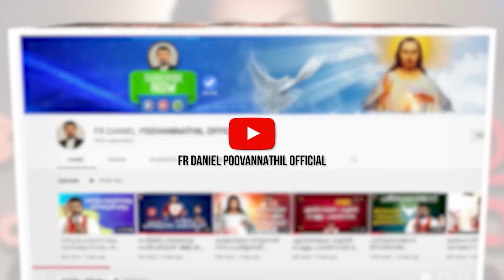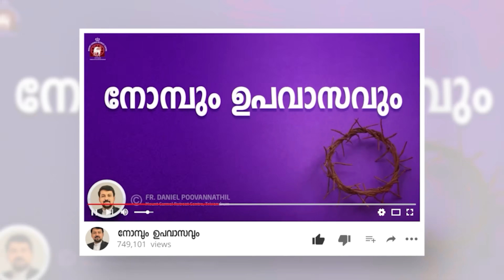33 ദിവസത്തെ വിമലഹൃദയ പ്രതിഷ്ഠാ ഒരുക്കം Day 14 - Fr. Daniel Poovannathil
Schedule
From August 06 to September 08, 2022
Led by Fr. Daniel Poovannathil

To download the prayers
വിമലഹൃദയ പ്രതിഷ്ഠ പ്രാർത്ഥന  മലയാളത്തിൽ ഡൗൺലോഡ് ചെയ്യാൻ

Mount Carmel Retreat Centre Malankara Hills, Vettinad, Kerala 695028